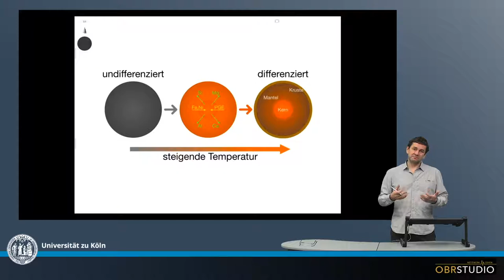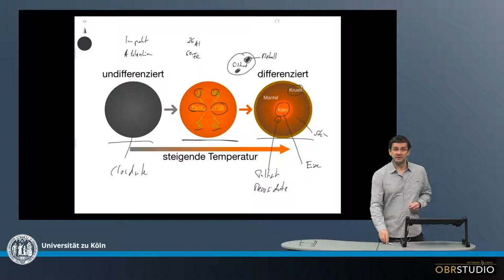Differentation von Planetesimalen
Planetesimale waren unterschiedlich heiß und sind abhängig davon primitiv, also unverändert, metamorph überprägt, das dann im petrologischen Typ ausgedrückt wird, oder waren geschmolzen und sind dabei differenziert. Hitzequellen waren Kollisionen und/oder der Zerfall kurzlebiger radioaktiver Elemente wie 26Al oder 60Fe. Primitive Planetesimale enthalten unverändertes Material, wie es in der protoplanetaren Scheibe entstanden ist. Differenzierte Planetesimale enthalten eine Silikat- sowie Metall- und/oder Sulfid-Phase, z.B. als Kern. Die lithophilen (z.B. Mg, Si, Al, Ca) und siderophilen/chalkophilen (z.B. Fe, Ni, S, PGE) Elementen verteilen sich entsprechend zwischen silikatischem Mantel und matallisch-/sulfidischem Kern.